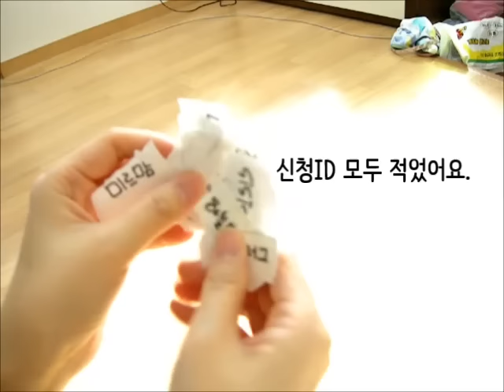마에가 뽑는 이벤트 당첨자발표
블로그에서 진행된 이벤트 당첨자발표!!
말티즈 마에가 직접 뽑아요^^